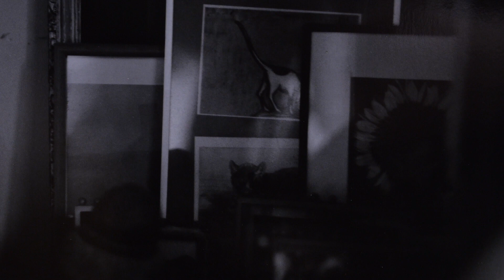グループ展「東京オルタナ写真部 #5」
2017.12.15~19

出展作家

青山史子
浅香秋也
内田 誠子
小川裕貴子
佐藤光浩
佐藤祐司
末岡健太
高井貞治
高村啓子
田房真希
塚原英幸
中島恵美子
西崎幸子
野本尚史
ミサワトシミネ
森健一郎
森悦克
大藤健士